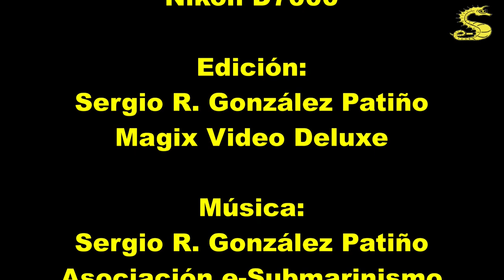Tortugas del Puertito, por e-Submarinismo.es 20140320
En el Sur de Tenerife, en el municipio de El Puertito, se encuentra una pequeña cala donde atracan muchas embarcaciones recreativas.
Tras una travesía a nado en superficie de unos 20 minutos con el equipo, nos sumergimos para reunirnos con estas fantásticas tortugas, habituadas a los buceadores y con las que se puede vivir unos momentos inolvidables.
La inmersión merece la pena sin lugar a dudas y es una buena forma de acabar el curso de Open Water Diver de ACUC.
Un saludo.
¿Quiénes somos?